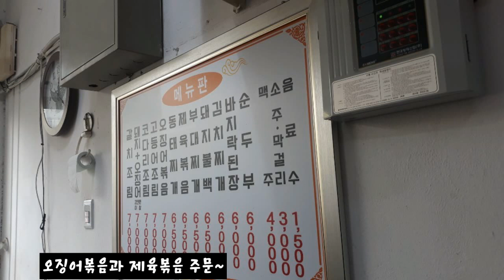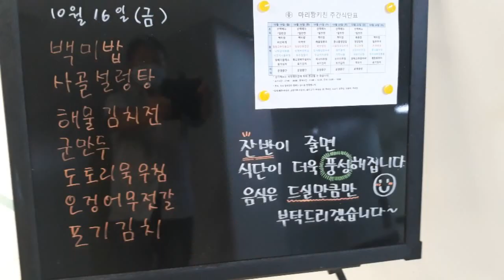2020년 10월 3주차 구내식당 점심메뉴입니당~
2020년 10월 3주차 구내식당 점심메뉴입니당~
이번주도 바쁘게~한주 보내고 맛있는 점심한끼 먹었네용~^^